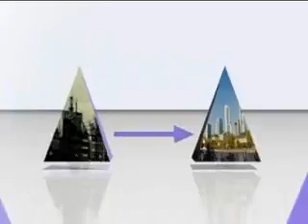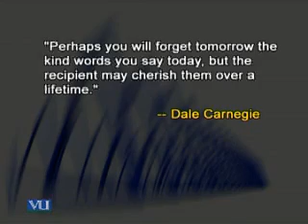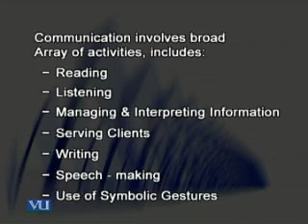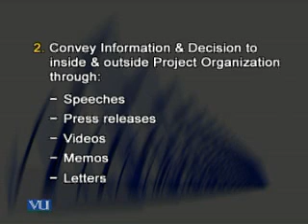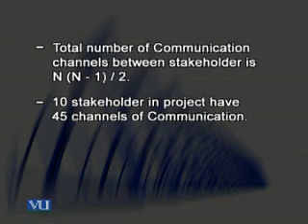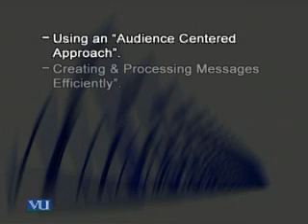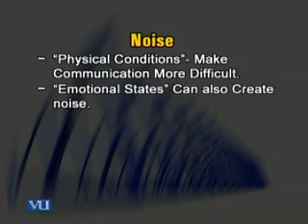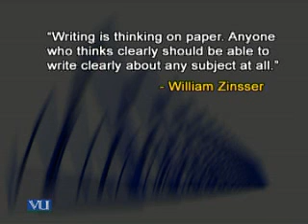MGMT627_Lecture43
MGMT627 Project Management